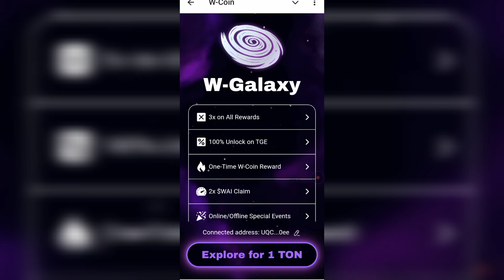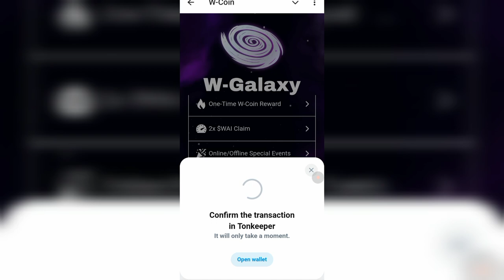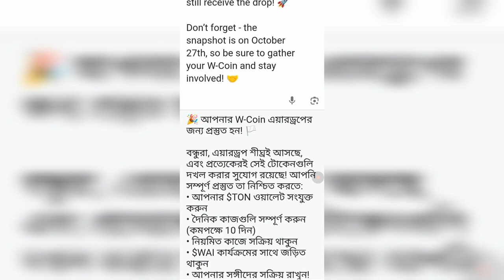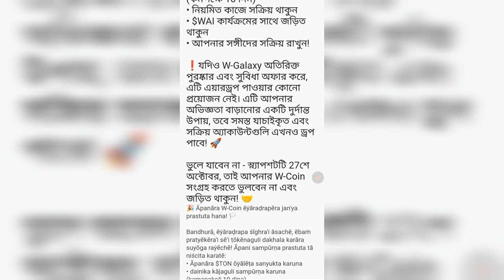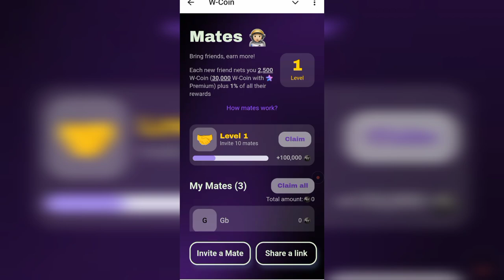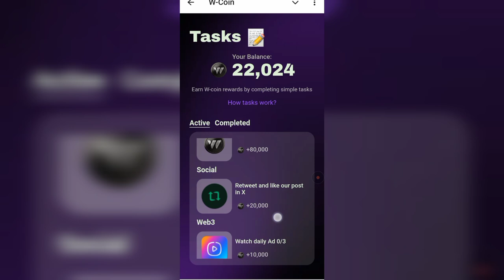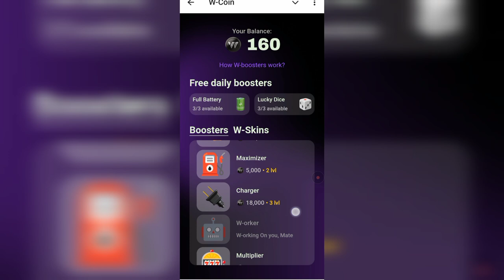🏦🎁w coin snapshot 27 october | w coin listing date | w coin new update bangla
w coin listing date || w coin airdrop eligible criteria || w coin snapshot 27 october

In this video I have discussed W COIN Airdrop listing update, if you like the video and subscribe the channel stay tuned to this channel, to get the next video first.

💰 TON Cook: Play TON Earn TON - Cook your way to the top and earn TON along the journey!
 💎 Let's play-to-earn TON right now!

DLcoin bot🎁🎁🎁⛏️⛏️🔗
🔗=I successfully withdrew $200 💰 from the DLCoin game and invite you to join me🫵🫵

Blum bot link=

w coin কবে লিস্টিং হবে w coin listing date,w coin airdrop update w coin wallet connect,w coin লিস্টিং আপডেট w coin listing date price w coin airdrop listing date wcoin withdraw,